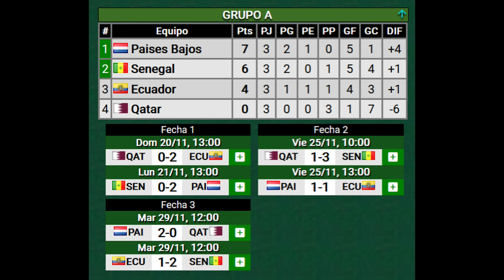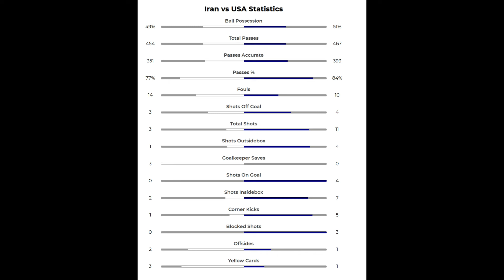Qatar 2022 With Asa Day #10: Qatar Is In Domokun's Mouth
Asa enjoys world cup every four years. Enjoy it with him?